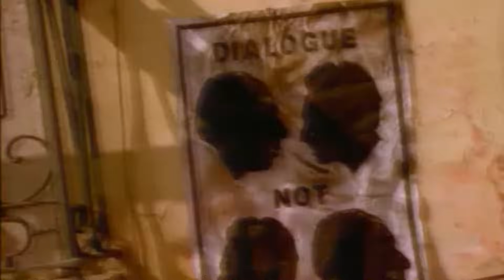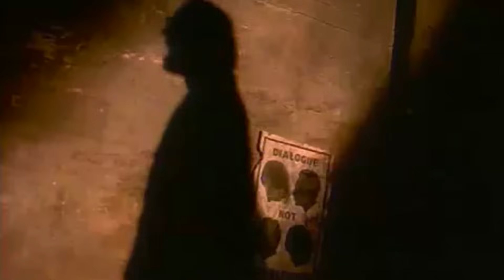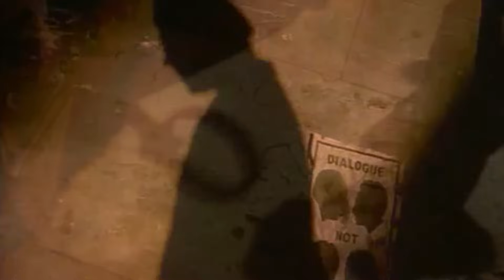The Christians - What's In A Word (2013 SiX DwArF remastered promo of album version HQ stereo )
There incredibly isn't a video of The Christians' amazing 1992 hit What's in a Word on You Tube that has been properly sync-ed, in high quality and with stereo. And none  involving the whole album version.  So here's a SiX DwArF re-vamp for those like me who think this is a cardinal sin.
You can draw comparisons to a perhaps more politically-charged Temptations.
Contrary to some belief, The Christians are not religious zealots.   They are a pop-soul musical ensemble from Liverpool, England, who had several UK and international chart hits in the late 1980s and early 1990s.
The name of the band refers to the surname of the three brothers that were originally in the line-up, and is also coincidentally guitarist Henry Priestman's middle name.
Their self-titled debut album was one of the biggest sellers of 1987 helped with a string of corking hit singles.  It entered the UK Albums Chart at number 2 and eventually sold over a million copies.
Garry Christian, the lead singer is still touring the Christians' back catalogue.